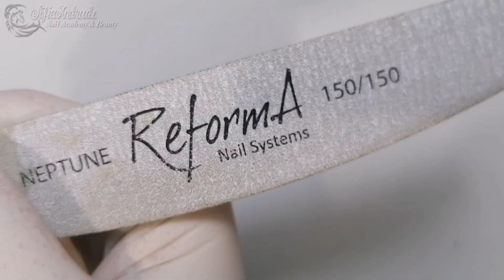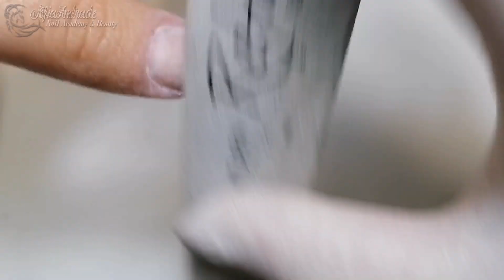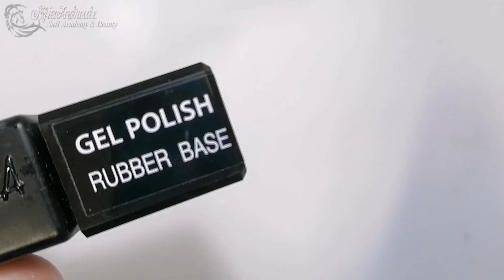Como remover VERNIZ GEL COM BROCA sem Medo How to remove gel polish with drill /carbide no fear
Uma demonstracao muito facil neste video, de como é que eu removo, como eu retiro com segurança e utilizando diretamente no produto verniz de gel , a broca ao maximo, para remover de forma eficiente e sem causar danos á unha natural da cliente. Faco assim poupar o tempo de trabalho e tambem o tempo da cliente quando vai ao salao
Videos sobre o mundo das unhas, tematica muito importante para se aprender quem quer desejar ser tecnica de unhas ou já o é.truques e dicas,opiniões profissionais e essenciais que fazem muita diferença em trabalho de salão e de forma a evoluires rapidamente e de forma segura.Os meus videos contem conteudos teoricos e praticos assim como explicativos para que possas tirar as tuas duvidas. Como formadora e tecnica de unhas há muitos anos conheço muito bem o mercado  nacional e internacional,a sua evolução a sua expansao e como se obter o melhor partido disso no teu salão.

Mais dicas e truques para ti á tua espera ;)
Sofia Andrade Nail Academy & Beauty... Onde o teu potencial, marcará a diferença!
Beijinhos a todos
Videos about the world of nails, a very important topic to learn who wants to be a nail technician or already is. Tips and tricks, professional and essential opinions that make a big difference in salon work and in order to evolve quickly and in a way My videos contain theoretical and practical content as well as explanatory so that you can clear up your doubts. As a trainer and technician of nails for many years I know the national and international market very well, its evolution, its expansion and how to get the best out of it in your salon.

More tips and tricks for you waiting for you;)
Sofia Andrade Nail Academy & Beauty ... Where your potential will make a difference!